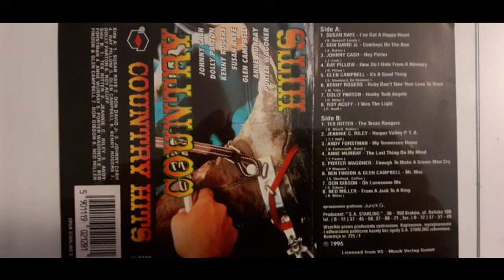Andy Forstman - My Tennessee Home